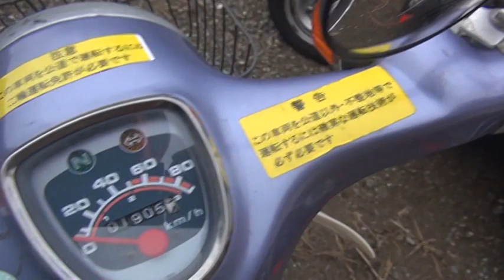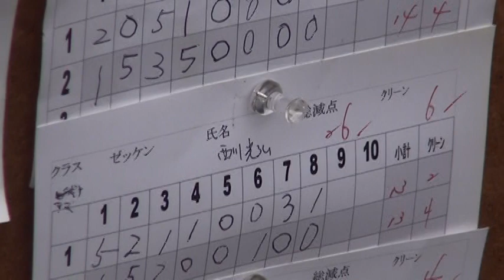2015南九州トライアル選手権・全日本空冷＆ツインショック大会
2015/11/21・22
与倉交流会と大会の様子です。鹿児島トライアルパークin与倉にて